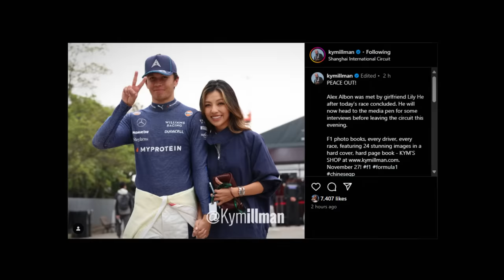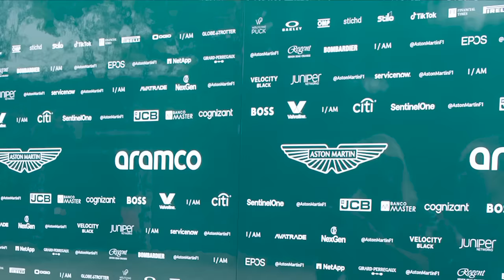Has the CHINESE GP IMPROVED?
Is the Chinese GP any better than it was when F1 last raced here in 2019? F1 returned to the Shanghai International Circuit for the first Chinese GP since 2019. Although it wasn’t a hiccup free weekend after we learned about the Chinese GP painted track and then Chinese GP fires. In this video I’ll run you through my thoughts on the 2024 Chinese GP and whether I think it’s improved.